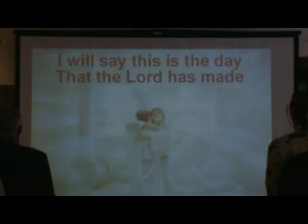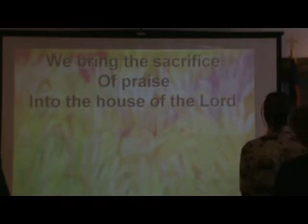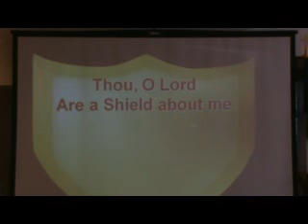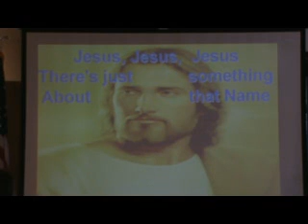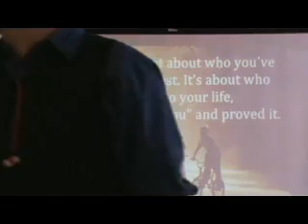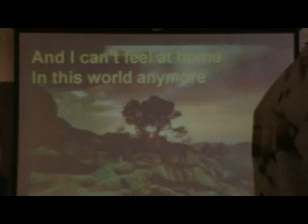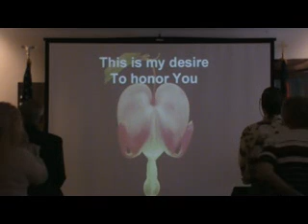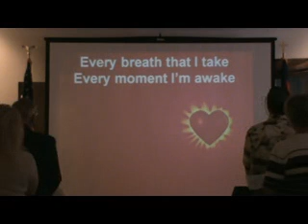NHCC Sunday March 3, 2013 Friendship